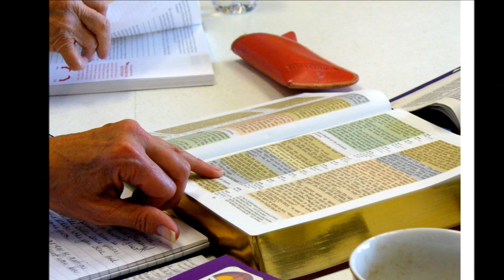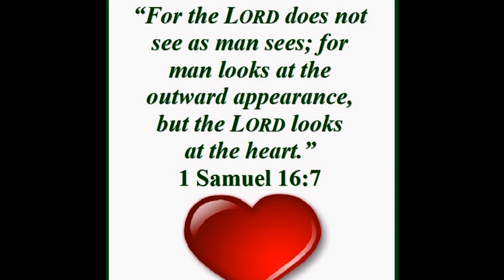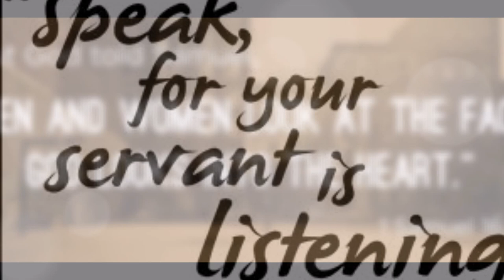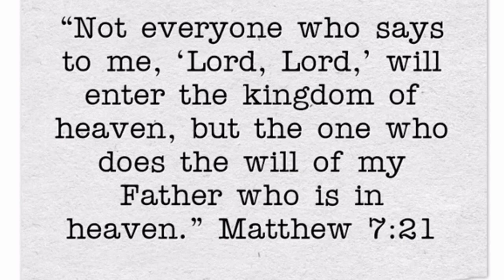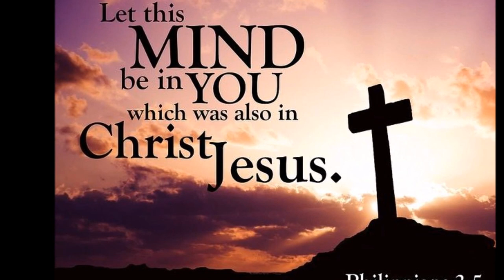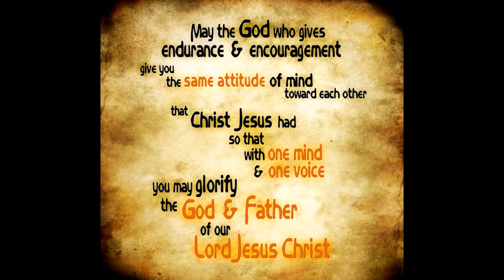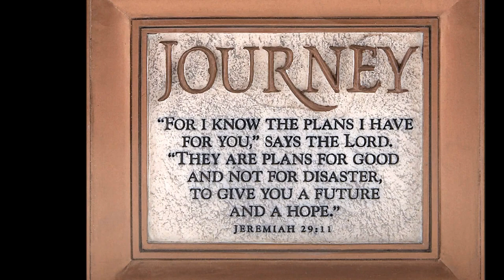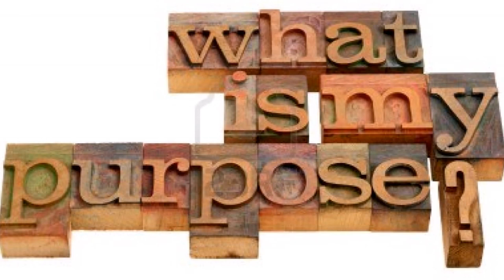Wearing Jewels? நகைகள் அணிவது பற்றி கர்த்தருடைய வேதம் சொல்வது என்ன? - Bro. Vijaykumar Jeyaraj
கருகலான சத்தியம்:  நகைகள் அணிவது பற்றி கர்த்தருடைய வேதம் சொல்வது என்ன? -  What does the Bible says about wearing jewels? தோற்றத்தைக் கொண்டு தீர்ப்பு செய்யாதிருங்கள் - Bro. Vijaykumar Jeyaraj
Bro. Vijaykumar Jeyaraj is a sound doctrine preacher of the Word of God in a well-balanced way. Here is the YouTube play list
 He is also a Christian song writer, creative director, script writer, web/graphic designer, cartoon animator, digital artist and video editor.
God has given him talents in writing and lot of his writings are available in his